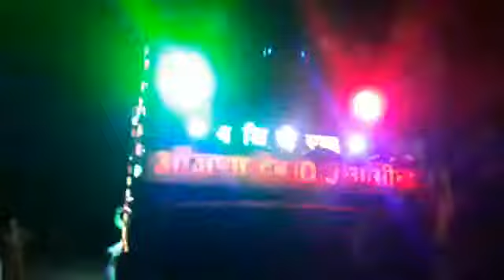Super to super hit song Devnarayan bhagwan ka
Dev ji thako vo mandiryo gano bhari vo